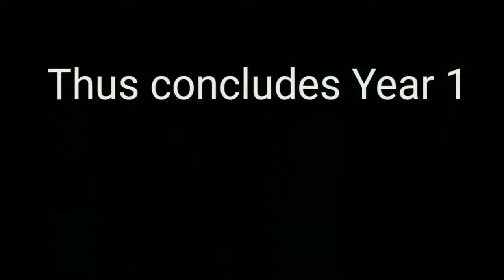Harry Potter Hogwarts Mystery Year 1 Chapters 9 & 10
Hi guys! I'm back! To conclude Sarahi's first Hogwarts year.

So basically we enter a room with ice... CURSED ice, and Merula gets stuck in it too. (That was hilarious).
We're expecting a lecture from Dumbledore, instead we find out he has Alzheimer's.
Bye bye Hogwarts! See you in Year 2!

xoxo💜Akemi